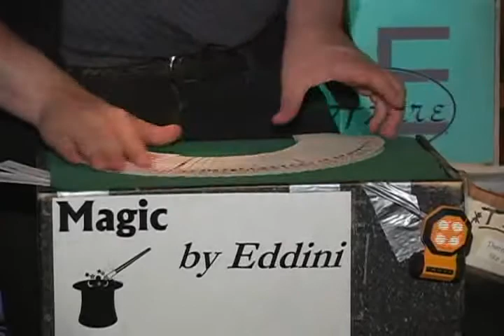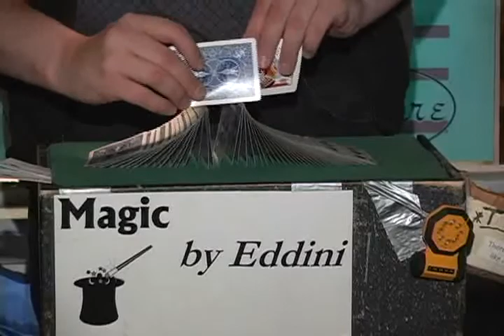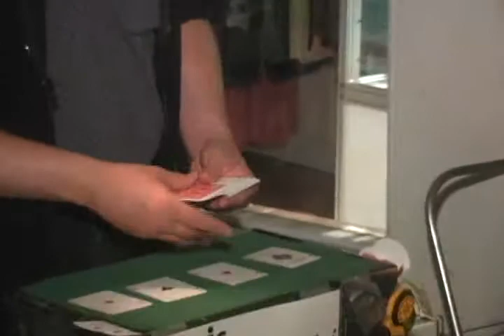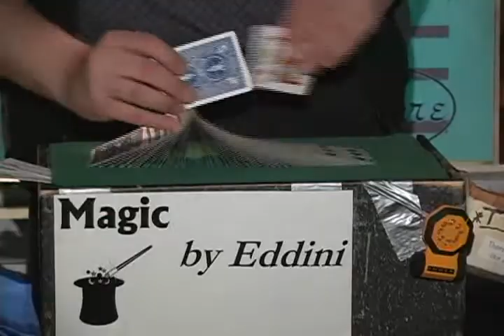Portsmouth, N.H. Documentary On Me Back In 2005.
Everything you MUST KNOW about Hypnosis BEFORE going into Hypnosis.

My Website For MP3's